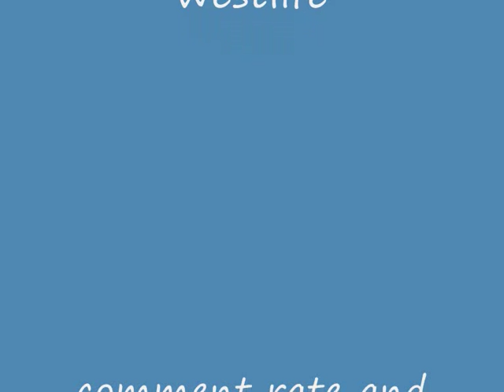kingdom hearts Riku & terra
this is a tribute to Riku and Terra and how they are mirror oppoisotes of each other they both helped the main charachter (sora & ven) they both helped the villans and they both belive that darkness can serve the good.

its also a story of how Riku moved on from Terra into the man he is at the end of kingdom hearts and its also the return of Terra

i hope they made sense :/ enjoy